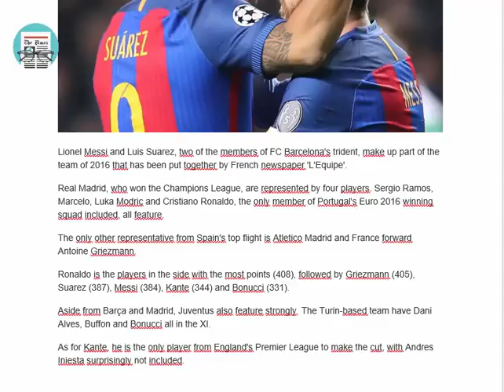Barça duo Messi and Suarez named in L'Equipe's 2016 XI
Lionel Messi and Luis Suarez, two of the members of FC Barcelona's trident, make up part of the team of 2016 that has been put together by French newspaper 'L'Equipe'.

Real Madrid, who won the Champions League, are represented by four players. Sergio Ramos, Marcelo, Luka Modric and Cristiano Ronaldo, the only member of Portugal's Euro 2016 winning squad included, all feature.

The only other representative from Spain's top flight is Atletico Madrid and France forward Antoine Griezmann.

Ronaldo is the players in the side with the most points (408), followed by Griezmann (405), Suarez (387), Messi (384), Kante (344) and Bonucci (331).

Aside from Barça and Madrid, Juventus also feature strongly. The Turin-based team have Dani Alves, Buffon and Bonucci all in the XI.

As for Kante, he is the only player from England's Premier League to make the cut, with Andres Iniesta surprisingly not included.